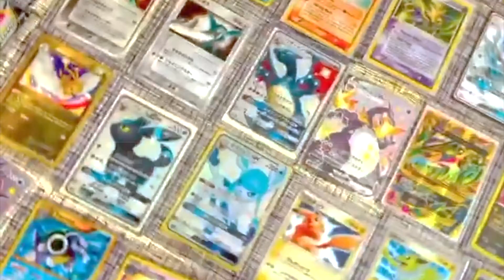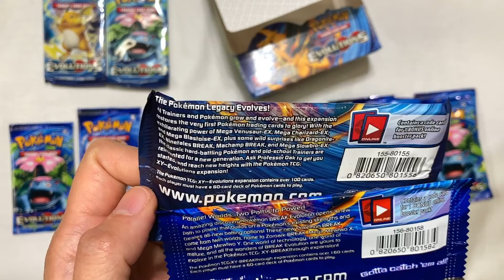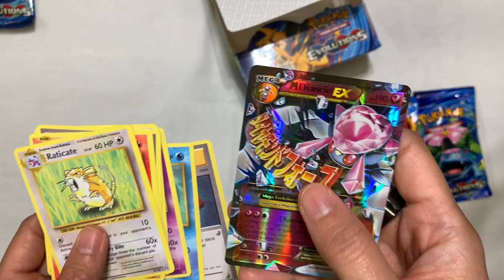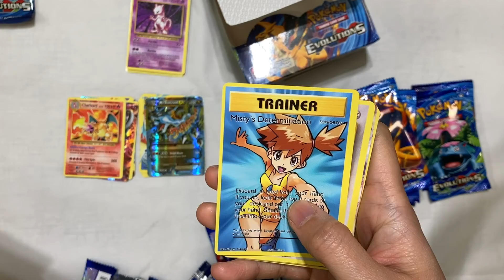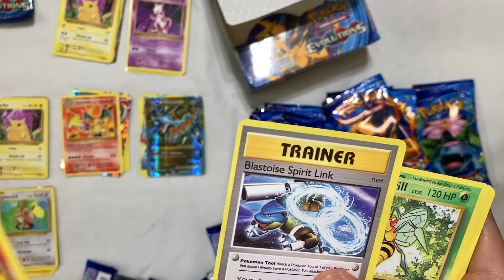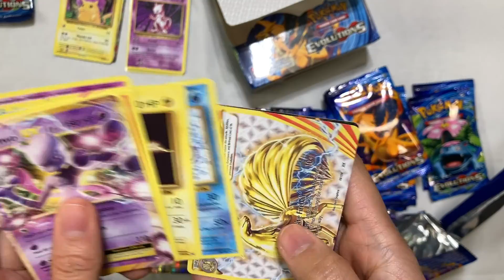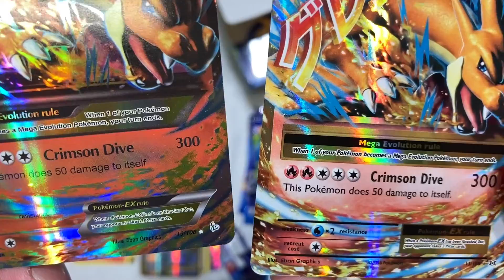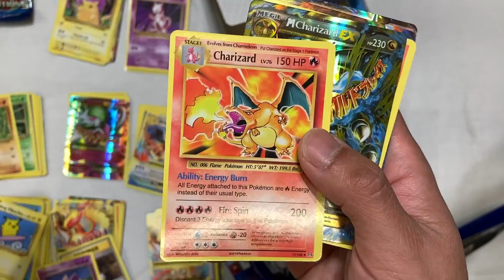FAKE CHARIZARD! Check this Fake Evolutions Booster Box and compare the quality to REAL Pokemon Card!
We ordered a Fake Evolutions Booster Box for $15.00 and it was packed with CHARIZARD cards! Unfortunately these are definitely a cheap fake and I hope this video is helpful for you who's looking to buy the Charizards.

These cards are not for sale and is definitely used for comparisons and closer observations only. Please use this video as a basis of what FAKE Pokemon Cards, and Packs looks like for Evolutions.

Hope you found the video helpful and take care buying cards out there!

GameCorner and item found music owned by Nintendo, GameFreak, Pokemon Company.
Intro and Outro made with DJI Mimo.